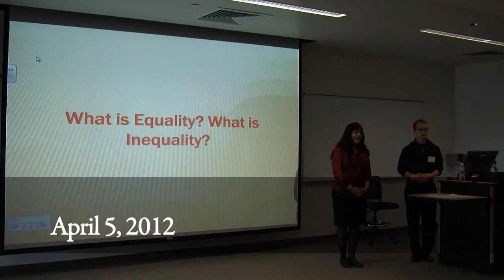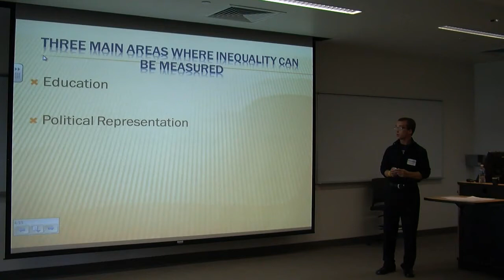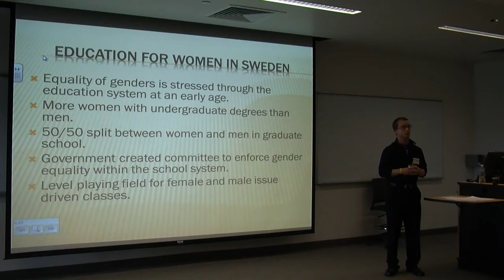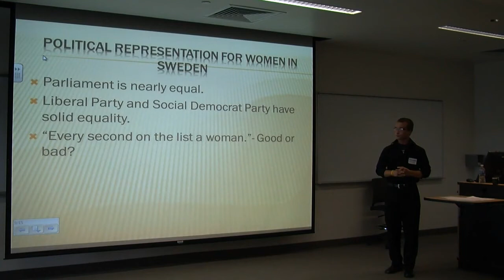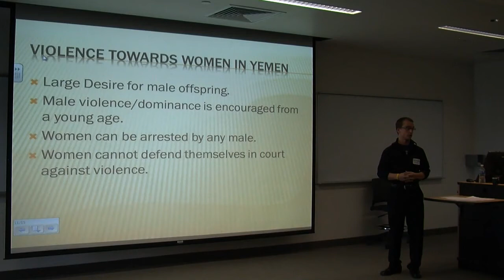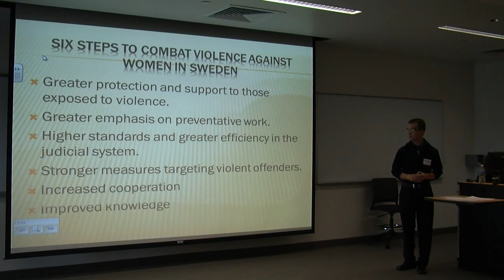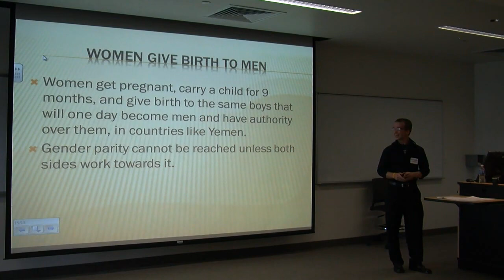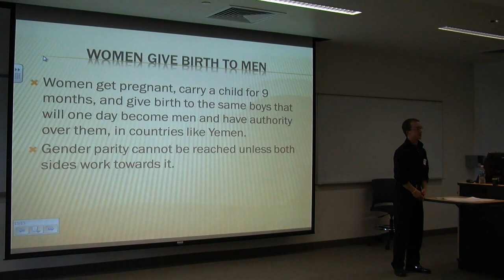Travis Blancett - Presentation - Student Scholar Days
This presentation by History, Government & Philosophy major Travis Blancett is entitled "Women's Equality Across Cultures".